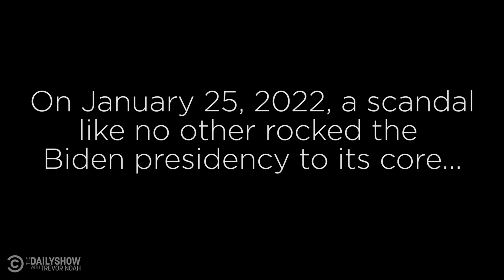Today In Biden Scandal History: Getting Ice Cream | The Daily Show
Not Fit To Serve: Joe Biden gets ice cream, the worst scandal in presidential history.